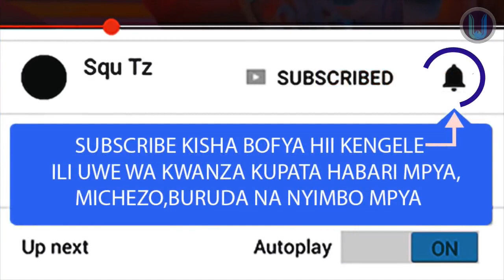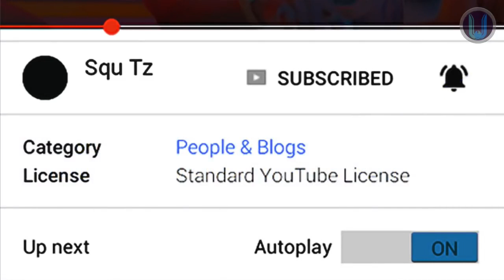DIAMOND PLATNUMZ aonyesha office mpya za WCB WASAFI tazama full video hapa